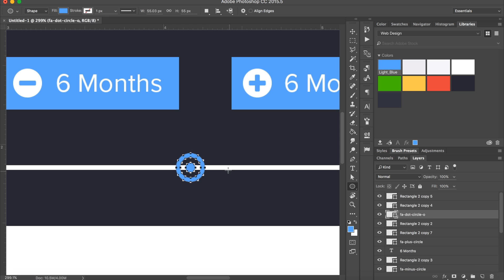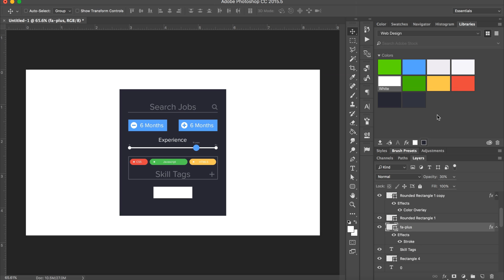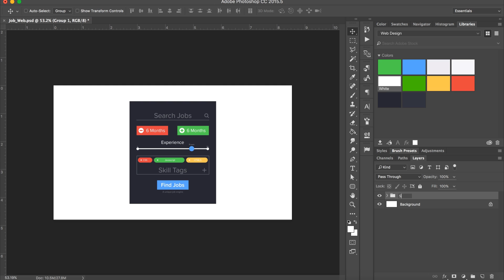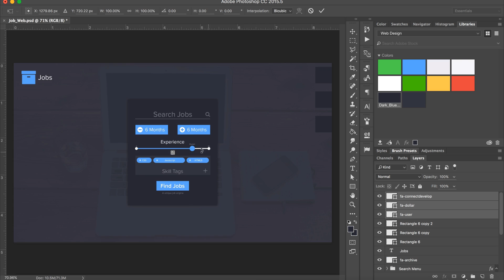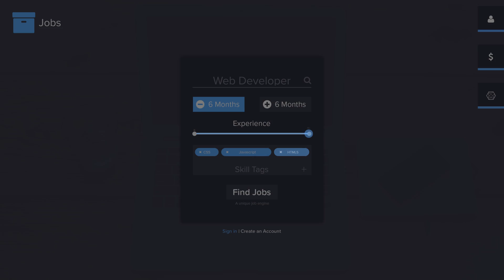Web Design Speed Art - Job Search Website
With Functionality Demo

Hey everyone! This video is a web design speed art for a job posting website. The idea is that people post jobs and depending on the form you fill out it finds the perfect fit for you. You are required to put in the job title, how long you want the job (less than or more than 6 months), years of experience in the field, tags which relate to your skills (if you are a web developer you might put javascript, css, html, php, Jquery etc) and then you search. I also added in a live feed in the bottom right corner showing what others are looking for and how many jobs have been posted recently. On the ride side bar there is a profile tab, a jobs tab, and a connections tab.